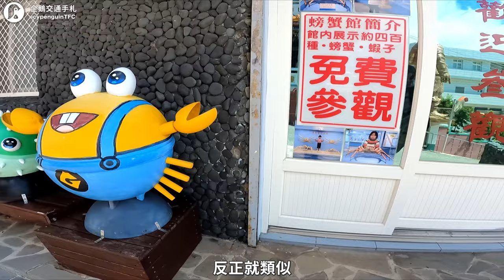走上跨海大橋，前往漁翁島！澎湖內海真的好藍，照片隨便拍都美｜機車上船去澎湖03｜企鵝交通手札【公路飆遊企】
All We Have - Sensho
Blue Sea - Swoop
Come Away With Me - Justin Lee
French Kiss - Albert Behar
Gently Does It - Justin Lee
Happy Days - Simon Folwar
Justice - AK
Outlander - Tyler Edwards
Seize The Day - Andrey Rossi
When I Saw You - Mark July